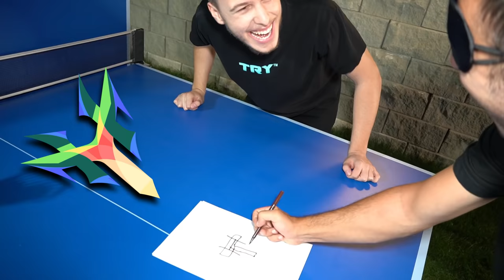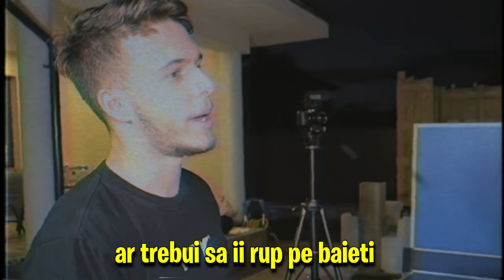NU RATA sau FACI PROVOCAREA ! *EXTREM*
Challenge-ul e simplu ! Avem 5 probe, o singura sansa, iar daca ratezi, dai de roata PROVOCARILOR !
Fii cel mai istet, si nu rata nimic ! - @ArianaMtz
Follow pe insta pentru o surpriza 🎁 - @mitzuun1